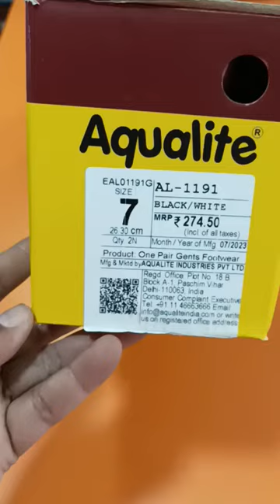Aqualite AL 1191 Sliders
hello friends 👭👬 🙏🙏🙏🙏